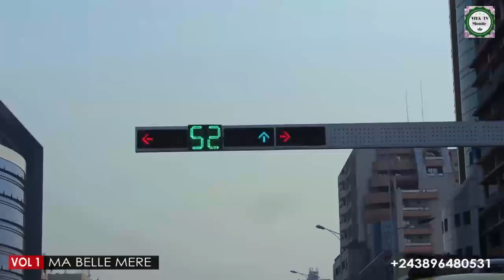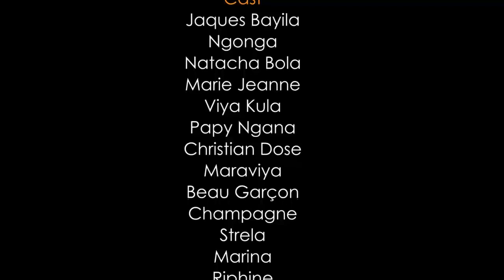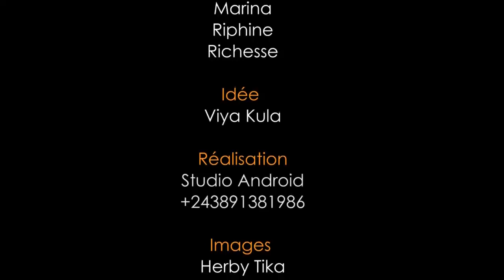FILM CONGOLAISE 2021 : MA BELLE MERE